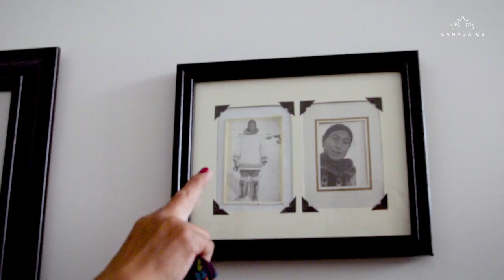Leg 7 Recap - Récapitulatif de l'étape 7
Leg 7 of the Canada C3 journey began in Iqaluit, and the vibrancy, warmth and diversity that our participants felt in the capital of Nunavut set the tone for a leg that would be filled with remarkable moments. Expedition mode was in full swing as we sailed through massive chunks of sea ice, glided past majestic, gigantic icebergs, experienced the roughest seas of the journey, and witnessed never-ending Arctic sunrises and sunsets. We also observed the breathtaking natural wonders of the Arctic, as some of Baffin Island’s landscapes and wildlife rendered us speechless. We learned about the importance of respecting and protecting our environment, and about how Inuit land, culture, and traditions are intrinsically linked. This is leg 7. Take a look. Thank you to our Leg 6 musician Rose Cousins for providing music that helped us tell this story.

L’étape 7 du voyage Canada C3 a débuté à Iqaluit, et le dynamisme, la chaleur et la diversité que nos participants ont ressentis dans la capitale du Nunavut ont donné le ton à une étape remplie de moments remarquables. Nous sommes immédiatement entrés en mode d’expédition en naviguant à travers des morceaux massifs de glace de mer, en glissant devant des icebergs majestueux et gigantesques, en éprouvant la mer la plus agitée du voyage, et en assistant des levers et couchers de soleil arctiques qui semblaient ne jamais finir. Nous avons également observé des merveilles naturelles à couper le souffle, et les paysages et la faune de l'île de Baffin nous ont laissés bouche bée. Nous avons appris l'importance de respecter et de protéger notre environnement et nous avons augmenté nos connaissances sur comment les territoires et les traditions des Inuits sont intrinsèquement liées. Voici l’étape 7. Merci à Rose Cousins, notre musicienne de l'étape 6, qui a composé une trame sonore qui nous a aidé à raconter cette histoire.